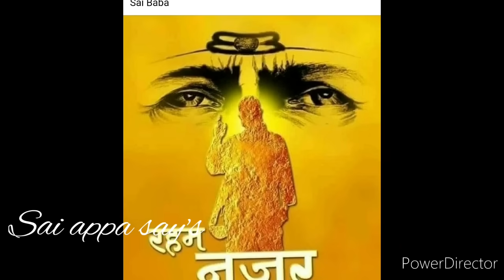சரியான நேரமிது சட்டென என் கையை தொடு சகலமும் பெறுவாய்/Shirdi sai baba advice in tamil/sai motivation🔥